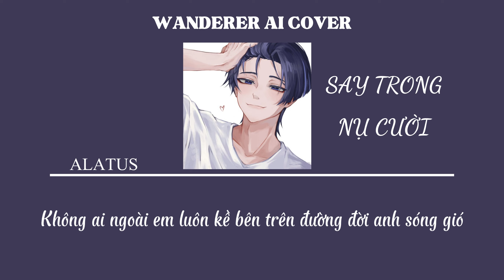Wanderer AI Cover - SAY TRONG NỤ CƯỜI - TĂNG DUY TÂN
© Pictures and music used in the video is credited to its own owners.